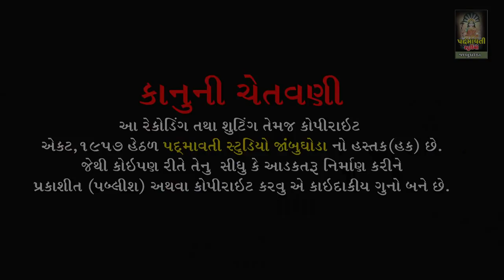ઘણી રે ખમ્મા તમને જાજીરે ખમ્મા | વિશાલસિંહ વાઘેલા | રામરામેશ્વરી મેલડી મંદિર ગેલેસર-૨ | કવાંટ | 2022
ભજન આરાધક :- વિશાલસિંહ વાઘેલા
બેન્જો:- કિરીટ બારોટ
તબલા:-કિરણ બારોટ
ડોલક:-રજનીકાંતભાઈ
ઓક્તોપેડ:-પપ્પુભાઈ
મંજીરા:-અનીલ બારોટ
સાઉન્ડ:-રામેશ્વરી સોઉંન્દ ગેલેસર